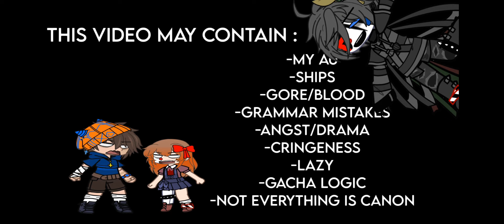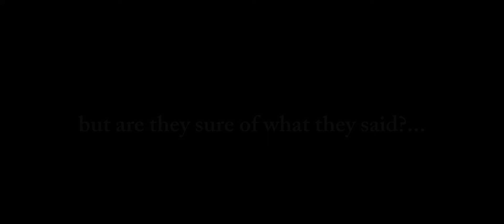||Villain Rehab||REMAKE||AU!||MHA||2/?||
eyyyy, here's part 2 :)
there's gonna be a part 3, but idk for a part 4 yet. there's gonna be some glitching effects at the end. and idk

ships that are in this video⬇️

-slight KamiJiro
-BkDk
-ShigaDabi
I do not ship DabiHawks/HotWings.🤓☝️

I hope you enjoyed this video. have a good day or night^^💕